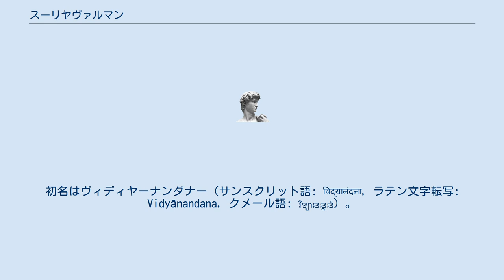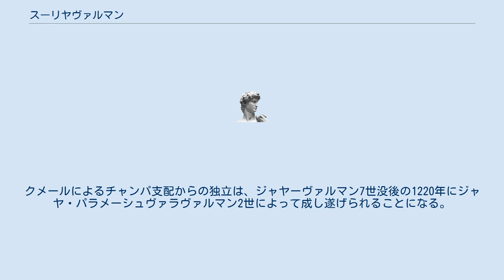スーリヤヴァルマン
スーリヤヴァルマン（サンスクリット語: सूर्यवर्मन्, ラテン文字転写: Sūryavarman, クメール語: សូយ៌្យវម៌្មទេវ, 生没年不詳）は、パーンドゥランガの国王（在位：1190年 - 1192年）、およびチャンパ王国（占城国）第12王朝の国王（在位：1192年 - 1203年）。
初名はヴィディヤーナンダナー（サンスクリット語: विद्यानंदना, ラテン文字転写: Vidyānandana, クメール語: វិទ្យានន្ទន៍）。
『大越史記全書』では布池（ベトナム語: Bố Trì）と記される。
 元々はチャムの王族で、1182年にトゥムプラウク＝ヴィジャヤからクメールに身を寄せた。
伝承によるとクメール王ジャヤーヴァルマン7世は、「運命の者」とされる33の印をヴィディヤーナンダナーが全て備えていることを見て取り、その資質を見出したとされる。
ヴィディヤーナンダナーは科学的・軍事的な教育を受け、長じてジャヤーヴァルマン7世から将軍に任じられた。
マリャンで起こった反乱の鎮圧をジャヤーヴァルマン7世から命じられて達成し、ユーヴァラージャの称号と多くの財宝を与えられた。
1190年、チャンパ王ジャヤ・インドラヴァルマン4世がクメールに侵攻してきた。
ジャヤーヴァルマン7世から軍の指揮を任されたヴィディヤーナンダナーはチャンパ軍を撃退した。
勝ちに乗じたクメール軍は反攻し、チャンパの王都ヴィジャヤを占領した。
ジャヤ・インドラヴァルマン4世を捕虜として、クメールの王都アンコールに連行した。
 チャンパを征服したジャヤーヴァルマン7世はチャンパの国土を2つに分割し、義弟のインをヴィジャヤの王とした（スーリヤジャヤヴァルマン）。
ヴィディヤーナンダナーはヴィジャヤの南にあるパーンドゥランガをジャヤーヴァルマン7世から与えられて王となり、スーリヤヴァルマンを称したが、ヴィジャヤ・パーンドゥランガともにクメールの傀儡であった。
 1191年にヴィジャヤで政変が起こり、チャムの王族であったラシュパティがスーリヤジャヤヴァルマンをクメールに追放して、ジャヤ・インドラヴァルマン5世を称した。
クメールの支配から脱することを目論んだスーリヤヴァルマンは翌1192年にヴィジャヤに侵攻し、ジャヤ・インドラヴァルマン5世およびクメールから解放されてヴィジャヤに戻り、復位を狙ったジャヤ・インドラヴァルマン4世を殺害してチャンパを再統一した。
1194年にはジャヤーヴァルマン7世が派兵してきたクメール軍を撃退して地歩を固めた。
 1198年、スーリヤヴァルマンは李朝大越に使者を送り、翌1199年10月に高宗より占城王に封じられた。
1203年、スーリヤヴァルマンの叔父のダナパティ・グラーマがクメールに通じ、クメール軍が侵攻してきた。
敗れたスーリヤヴァルマンは200艘余りの兵船で海上に脱出し、大越の機羅海口（現在のハティン省キーアイン市社）に逃れた。
大越の殿指揮使知乂安州の杜清と州牧の范延はスーリヤヴァルマンを攻めようとしたが、企みが事前に漏れ、スーリヤヴァルマンは杜清・范延および乂安の兵200人余りを返り討ちにして、再び海上に逃亡しその後は行方不明となった。
 チャンパはクメールに併合され、ダナパティ・グラーマがジャヤーヴァルマン7世から旧チャンパ区域の統治を任された。
クメールによるチャンパ支配からの独立は、ジャヤーヴァルマン7世没後の1220年にジャヤ・パラメーシュヴァラヴァルマン2世によって成し遂げられることになる。